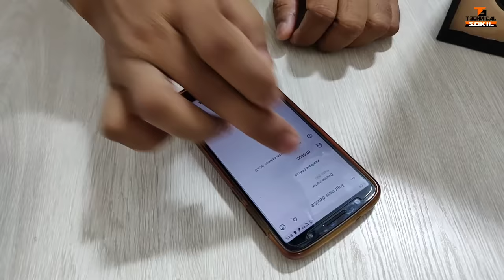सबसे सस्ता Hi Fi DJ Speaker || How to Make Dj Speaker at Home || HiFi Speaker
Hello Friends, aaj ke es video me humne ek sasta aur hi fi sound ka dj speaker banaya hai. for more information plz watch video till the end.

⚫ speaker 3 inch

⚫ amplifier bluetooth module

⚫ mdf board

⚫ 3.7v rechargeable battery

⚫ blouse piece